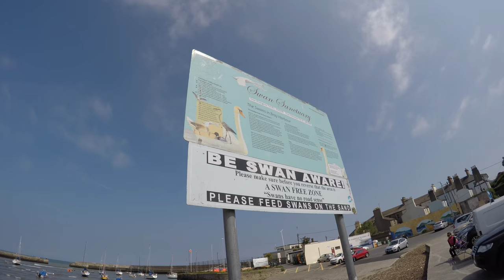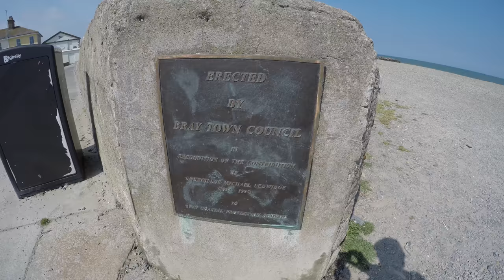Vlog #68 Bray Harbour